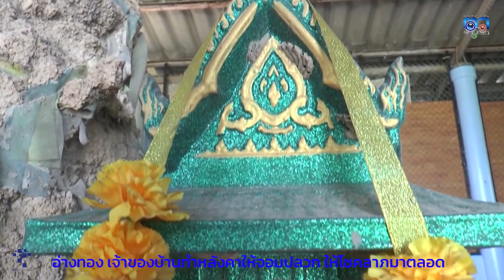อ่างทอง ไม่เชื่ออย่าลบหลู่เจ้าของบ้านปลูกบ้านทำหลังคากันแดดฝนให้จอมปลวกพ่อปู่จอมทอง ให้โชคลาภมาตลอด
ที่บริเวณร้านค้าปั๊มน้ำมันหลอด  บ้านเลขที่ 62  หมู่ที่ 2  ตำบลบ้านพราน  อำเภอแสวงหา  จังหวัดอ่างทอง  พบว่าเจ้าของบ้านทำหลังคากันแดดฝนให้จอมปลวก ขนาดใหญ่  สูงประมาณ 2 เมตร  ฐานกว้างประมาณ 2 เมตร  มีรูปทรงคล้ายเศียรพญานาค  ด้านข้างมีศาลตั้งอยู่ ภายในห้องที่กว้าง 4 เมตร ยาว 4 เมตร  ซึ่งเป็นความเชื่อของบุคคล  ไม่เชื่ออย่าลบหลู่  เจ้าของบ้านปลูกบ้านทำหลังคากันแดดฝนเป็นห้องอย่างดี  ให้ จอมปลวก พ่อปู่จอมทอง  ตั้งอยู่ตรงกลางระหว่างบ้านและร้านค้ามานานกว่า 40 ปี
จากการสอบถาม พี่แพท วัย 56 ปี  และพี่บะ วัย 58 ปี สองสามีภรรยาเจ้าของบ้าน  เล่าให้ฟังว่า  จอมปลวกที่เห็นนั้น  มีมาตั้งแต่รุ่นพ่อรุ่นแม่  ที่เข้ามาซื้อที่ปลูกบ้าน  และพบว่ามีจอมปลวกขนาดใหญ่ขึ้นอยู่  มีความเชื่อว่าเป็นเจ้าที่ไม่กล้าทำลาย  จึงได้ทำหลังคาเป็นเพิงไม้กันแดดฝน  จนถึงรุ่นตนเองได้เปลี่ยนมาเป็นโครงเหล็กหลังคากระเบื้องให้อยู่อาศัย  พ่อปู่จอมทอง  อยู่ตรงกลางระหว่างบ้านและร้านค้า  ได้ดูแลซึ่งกันและกัน  โดยมีความเชื่อว่าเป็นเจ้าของที่  เมื่อเราดูแลท่านแล้วท่านก็ดูแลครอบครัว  ให้อยู่อย่างร่มเย็นเป็นสุข  ทำมาค้าขึ้น  และที่ผ่านมาก็โชคลาภมาตลอด
ที่ผ่านมา พ่อปู่จอมทอง ก็เคยออกมาเตือน  ให้ครอบครัวของตนเองได้รู้ว่ามีคนร้ายขึ้นมาในบ้าน  และช่วยให้รอดพ้นภัยอันตรายมาแล้ว  พร้อมทั้งให้โชคลาภครอบครัวตนเองมาอย่างต่อเนื่อง  เป็นการดูแลกันและ  อยู่ร่วมกันอย่างมีความสุขตลอดมา  และจอมปลวก พ่อปู่จอมทอง  ก็ไม่ได้ขยายลุกลามทำลายกัดกินพื้นที่อื่น  โดยเป็นรูปทรงคล้ายพญานาค สูงใหญ่ ประมาณ 2 เมตร  มานานกว่า 40 ปี  ชาวบ้านที่ผ่านไปมา  ต่างแวะเวียนเข้ามากราบไหว้ขอโชคลาภกันเรื่อยมา
ภาพ-ข่าว กนกศักดิ์  ผู้สื่อข่าว จ.อ่างทอง